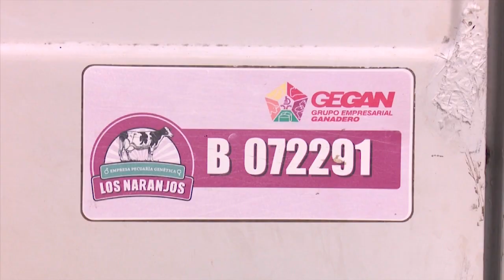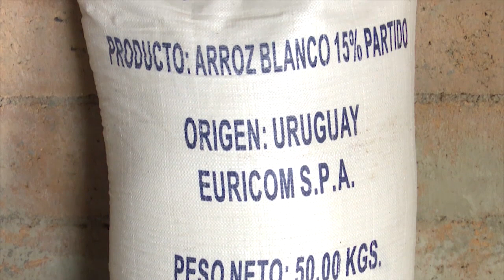Detectan venta ilegal de arroz en Artemisa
En la comunidad artemiseña "El Porvenir" se actuó contra un ciudadano que pretendía almacenar y vender arroz de importación, destinado a la CanastaBásica del pueblo.